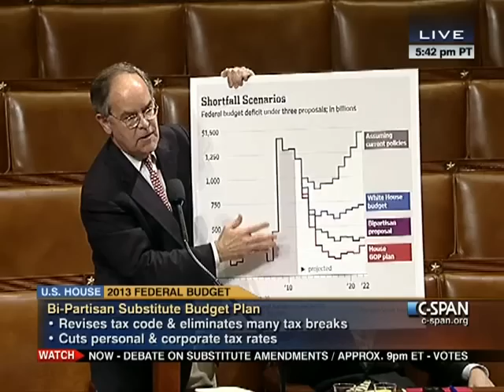House Session 2012-03-28 (20:24:16-21:30:58)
H.R. 1339 - To amend title 32, the body of laws of the US dealing with the National Guard, to recognize the Salem, MA, as the Birthplace of the National Guard (Sponsored by Rep. Tierney
Rep. Mulvaney Amendment in the Nature of a Substitute
Reps. Cleaver / Scott (VA) / Moore (WI) / Bass (CA) Amendment in the Nature of a Substitute (30 minutes of debate)
Reps. Cooper (TN) / LaTourette / Schrader / Bass (NH) / Quigley / Reed (NY) / Costa / Dold / Lipinski Amendment in the Nature of a Substitute (20 minutes of debate)
Reps. Honda, Ellison, Grijalva, Woolsey,Lee Amendment in the Nature of a Substitute (30 minutes of debate)
Reps. Garrett,Jordan,Mulvaney,McClintock,Huelskamp Amendment in the Nature of a Substitute (30 minutes of debate)
Rep.
Van Hollen Amendment in the Nature of a Substitute